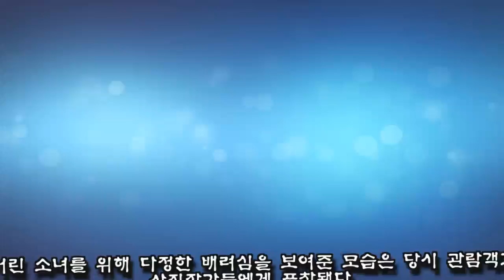소나기 내리자 소녀 비 맞을까 봐 깃발로 머리 가려준 축구선수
어린 소녀를 위해 비를 막아준 모로코 축구 대표팀 주장의 훈훈한 사진이 공개됐다.